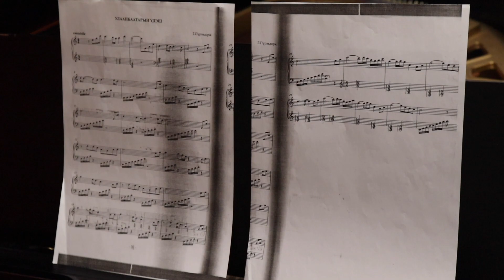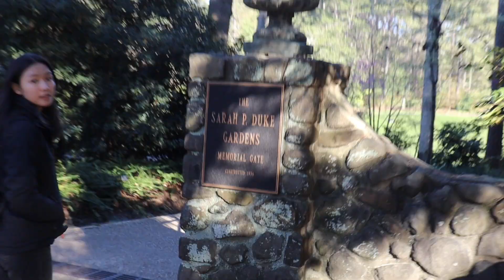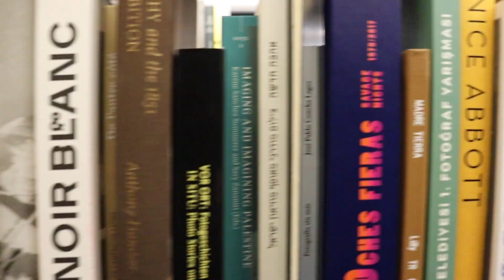Reflection at Duke University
Reflecting on our college career, long-distance relationship, and passions.
(Turn on CC for English Translation)
0:00 Piano Practice Session
5:04 Cafeteria
7:52 Chapel
9:15 Duke Garden
13:14 Library
17:29 Dudu's gift